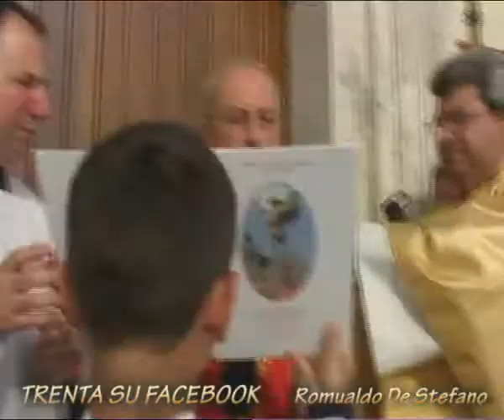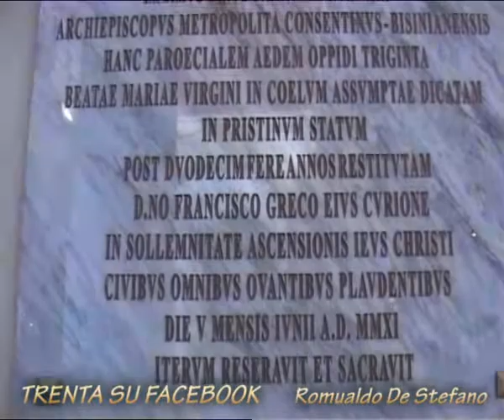Consacrazione Chiesa Parrocchiale Trenta